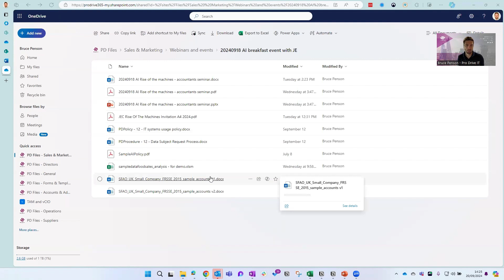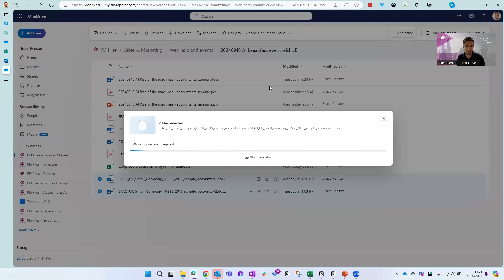Microsoft Copilot how to series: Comparing files for differences in OneDrive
If you have two similar documents, for example different versions, it can be very time consuming to identify the differences. We show you how to do this in seconds with Microsoft 365 Copilot